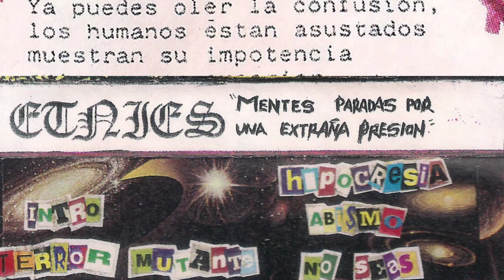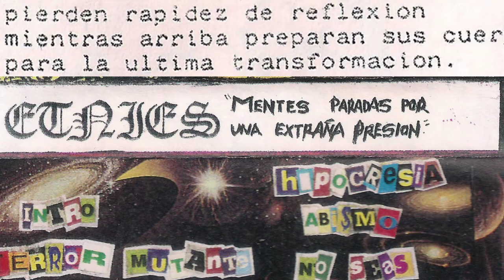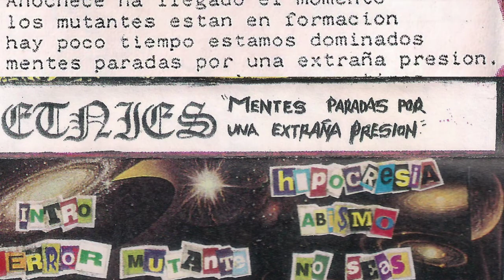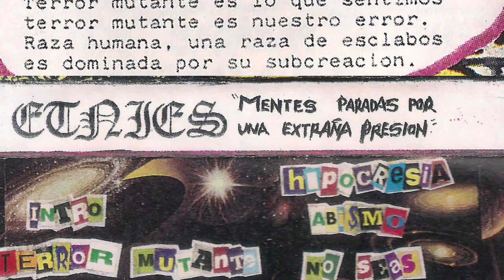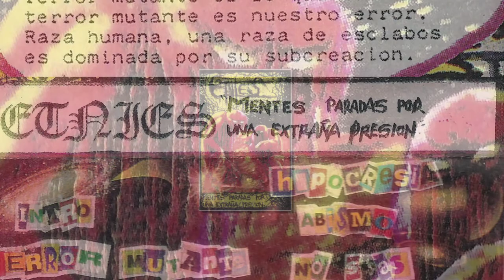ETNIES - Terror mutante